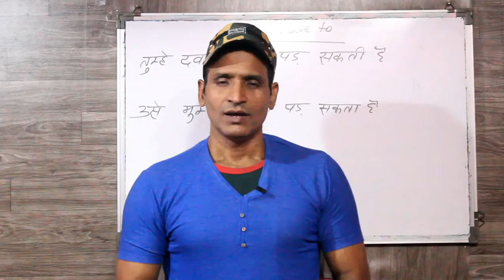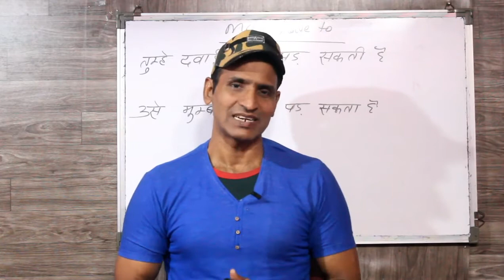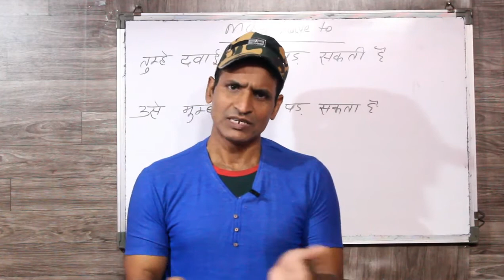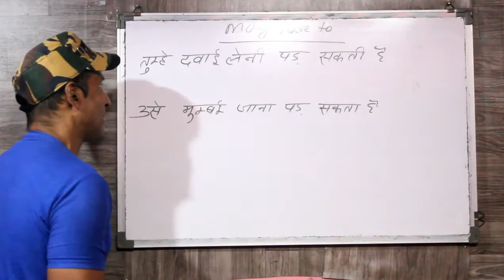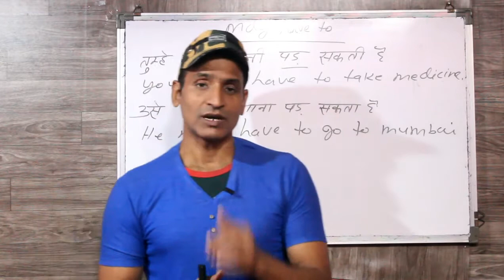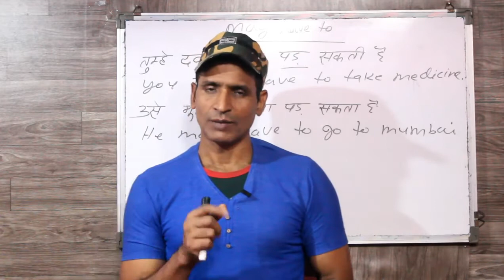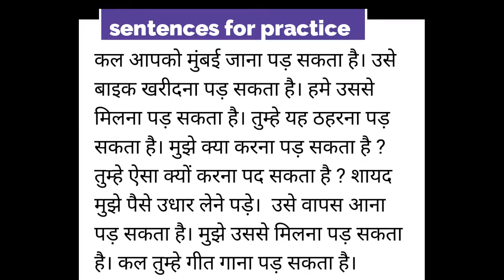इंग्लिश बोलना सीखना चाहते हो तो ये करो धडाधड इंग्लिश बोलोगे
dosto ye hamara education channel hai jisme english asaani se sikhne ke tarike bataye jaate hai aur hamara har video step by step hota bilkul ek real class ki tarah dosto agar aapko achha lage toh like karna share karna comment karna aur mere channel ko subscribe kar dena agar aap english sikhna chahte hai toh deva english spoken class ka regular video dekhiye ENGLISH SIKHNE KA SABSE ASAN TARIKA english kaise sikhe hindi se english kaise sikhe

USE OF MAY HAVE TO